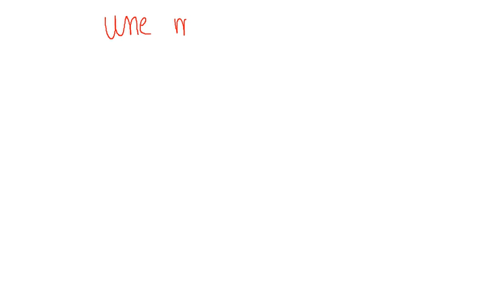Lets learn French- Vowels- letter E ( part a) Lesson 2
Lesson 2 part one